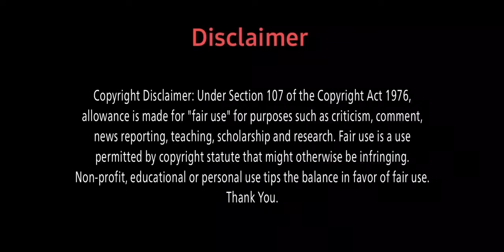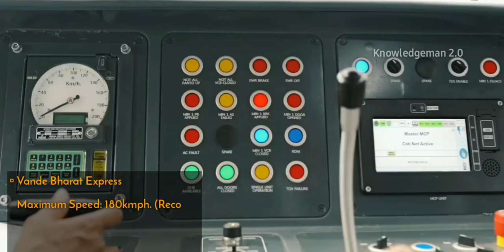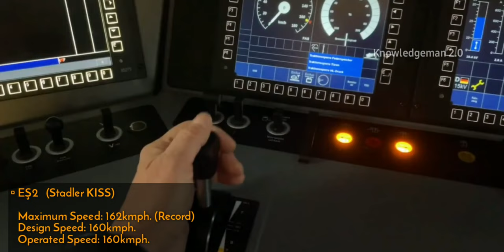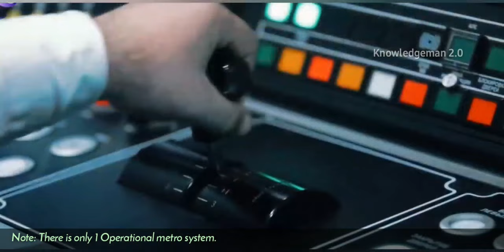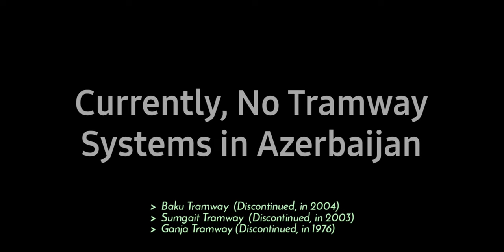INDIAN RAILWAYS Vs AZERBAIJAN RAILWAYS Comparison in 2024 || India Vs Azerbaijan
Title: -
India Vs Azerbaijan
Indian Railways Vs Azerbaijani Railways
Indian Railways Vs Azerbaijan Railways
Indian Railways Vs Russian Railways
Railways Comparison
India Vs Azerbaijan Railways Comparison
India Vs Central Asia Railways Comparison
Indian Train Vs Azerbaijan Train
Azərbaycan Dəmir Yolları
IRCTC
ADY

Indian Railways Vs Azerbaijan Railways Comparison in 2024

🔹️ This is a Basic Rail Comparison Video

°°°   VIDEO HIGHLIGHTS  °°°

0:00| Introduction
1:09| Information
1:19| Fastest Train
3:30| Metro Rails
4:29| Double Decker Train
5:00| Frieght Train
5:59| Tram / Light Rails
6:29| Monorail
6:50| Luxury Train
7:35| Suburban / Commuter Rails
8:27| Outro

My Gears ⚙️

• 𝘌𝘥𝘪𝘵𝘪𝘯𝘨 𝘈𝘱𝘱𝘭𝘪𝘤𝘢𝘵𝘪𝘰𝘯-
-Kinemaster

: We want to thank the owners of these clips for their good work. This video wouldn’t have been possible without them. We have used them for representational purposes but they own the rights. So, check their channels out and please support them.